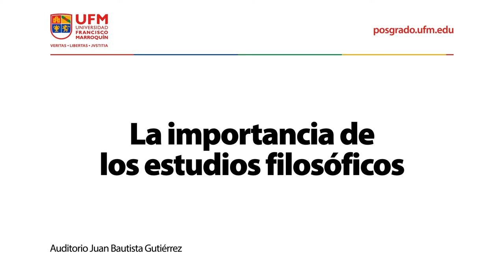La importancia de los estudios filosóficos | Gabriel Zanotti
El Magister Artium en Estudios Humanísticos ofrece a los interesados un espacio libre para la formación y conversación sobre tópicos claves en la génesis y desarrollo de la civilización occidental. El programa de la Universidad Francisco Marroquín hace énfasis en la tradición liberal clásica y en las raíces grecorromanas y medievales de la tradición. El contenido del programa prioriza la educación liberal y los valores que conforman el mundo occidental, estableciendo un pénsum de estudio que reconoce la importancia de ciertas disciplinas denostadas en la educación moderna.

El programa satisface el postulado original de los fundadores de la Universidad Francisco Marroquín, en el entendido de que la educación humanística y social es conveniente y necesaria, máxime si se cuenta con un mayor número de personas diferentes dentro de las disciplinas académicas y sociales de una institución tan cosmopolita como una universidad.